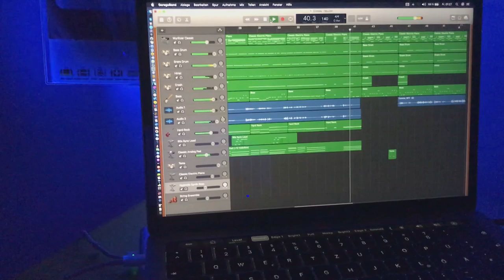Wohnmobil-Reisen ?? - "Corona ist doof" (Singen gegen Langeweile)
Ich wollte in meinem Urlaub ja noch ein Lied für Euch singen.
Mit diesem Beitrag löse ich das ominöse Versprechen ein.